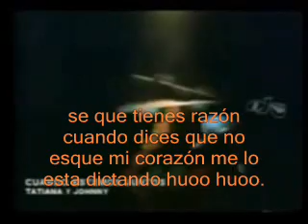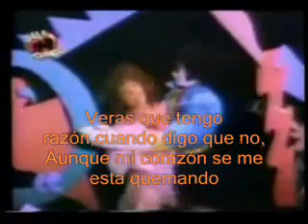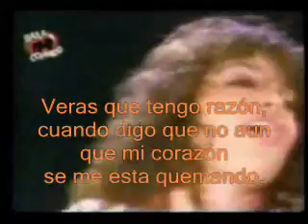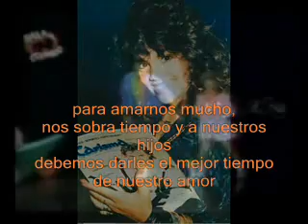Cuando estemos juntos Jhonny y tatiana subtitulada karaoke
Cuando cruzamos el parque,
caminando unidos tomados de la mano
Cuando sonamos despiertos
esperando el dia de ya no separarnos,
Siempre me dices que espere,
que no es el momento de darnos todo
se que tienes razón cuando dices que no
esque mi corazón me lo esta dictando huoo huoo.

Tatiana
Cuando nos llegue el momento,
podremos amarnos sin poner medidas,
Entonces descubriremos,
las cosas tan bellas que tiene la vida,
no quiero que lamentemos,
el haver vivido una aventura,
Veras que tengo razón,cuando digo que no,
Aunque mi corazón se me esta quemando.

Juntos
Cuando estemos juntos,
dos primaveras veran la luz,
de nuestro mundo y seran el fruto del corazón
para amarnos mucho,
nos sobra tiempo y a nuestros hijos
debemos darles el mejor tiempo de nuestro amor

Jhonny
Siempre que estoy a tu lado, me olvido de todo,
no entiedo razones si cuando beso tus labios bien junto a mis brazos
tiemblan tus emociones y tu me dices que espere que no es el momento
de darnos todo.

Tatiana
Veras que tengo razón, cuando digo que no aun que mi corazón
se me esta quemando.

Juntos
Cuando estemos juntos,